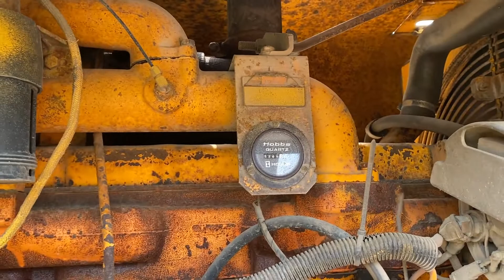DEERE 670B For Sale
John Deere motor grader model 670B, serial  number DWX670BX521070, front mounted scarified ripper,  12 foot moldboard with hydraulic shift and  tip, 1,759 hours on the meter, 12' snow  blade, enclosed cab, John Deere diesel power,  tire size 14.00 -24TG, tires have 65 - 85%  tire tread, all are holding air and in very  good condition, front bushings and front axle  are in good condition not needing repair,  ball trunnion on the A-frame is in very good condition, circle gear is in good condition,  circle shims show normal wear, the rear  trunnions do not show signs of needing  repair, articulation section appears to be  tight, original paint and decal, this was originally a county purchased machine,  exceptional condition for its age. You will look at many 670B motor graders before you find one as well-maintained and of the condition of this 670B. Also includes the side mounted snow wing.  Tri-sonics sonic system, this system has been used for several years and the condition is unknown.   Do not pass up this motor grader.

**This lot will sell with an IF bid, pending owner approval**